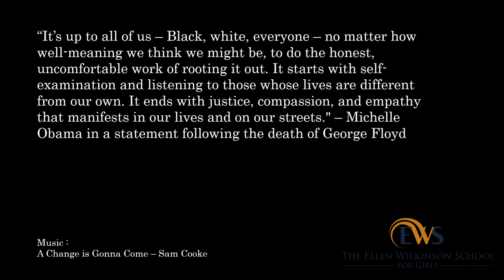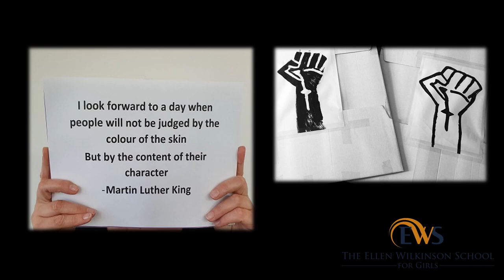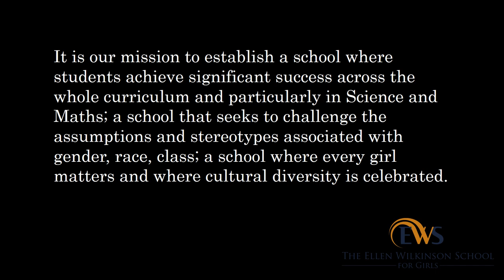Black Lives Matter at Ellen Wilkinson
Student and Teachers support Black Lives Matter.